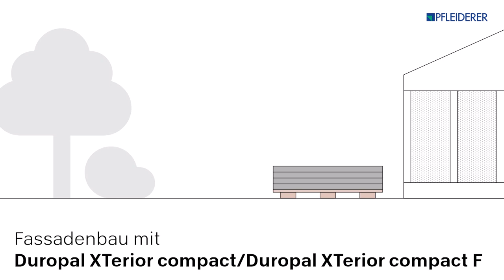Pfleiderer Fassadenplatten - Lagerung